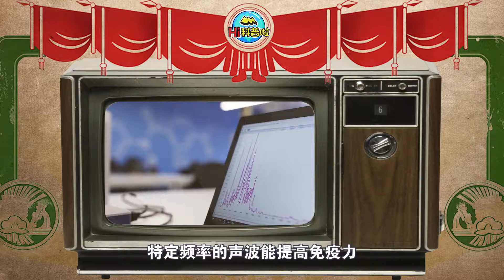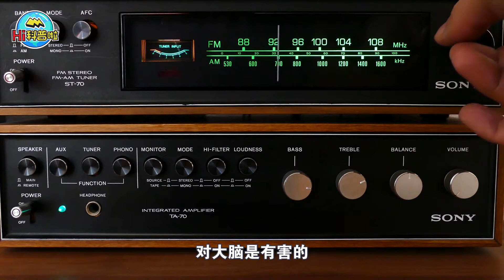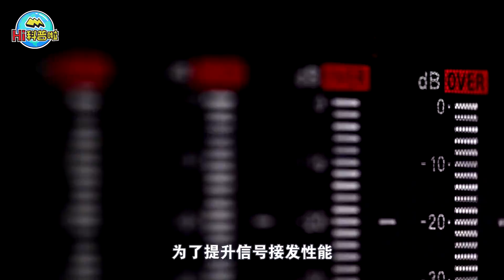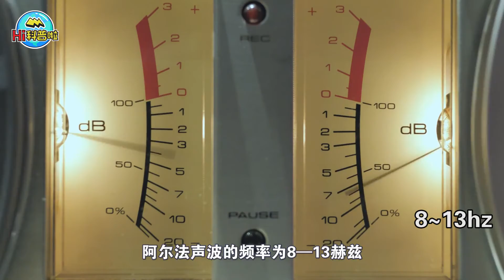声音也会造假？胎教音乐真能开发创造力，揭秘3个“网红声音”的伪科学！【Hi科普啦】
我们的内容均遵循公平、尊重的原则，绝对不会宣扬或鼓励任何形式的仇恨言论。 声音也会造假？胎教音乐真能开发创造力，揭秘3个“网红声音”的伪科学！【Hi科普啦】

科普 小知识 冷知识 经验 胎教音乐 萝莉音 我们强调了视频内容的合规性，同时也保证了内容的新闻价值。